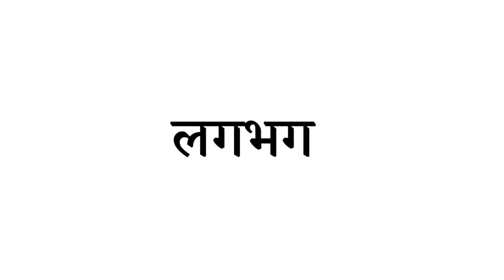लगभग ka english kya hota hai | lagbhag ko english mein kya kahate hain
1 :- LAGBHAG ka english

2 :- LAGBHAG ko english mein kya kahate hain

3 :- LAGBHAG ka english kya hota hai